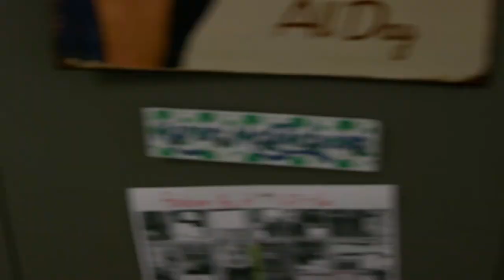Development Services - Together We'll Make it Happen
The Development Services Department is here to help get your project completed.